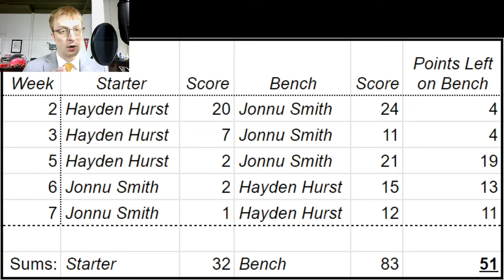Coruscant Press Release 10-27-20